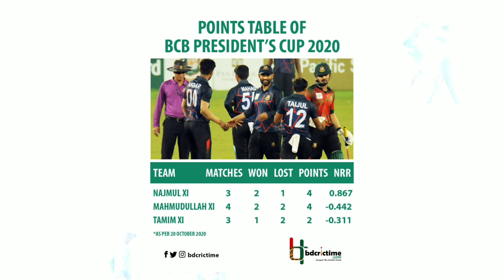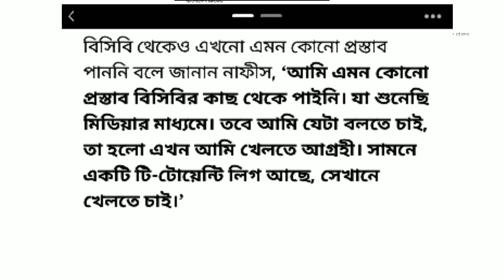|নাফিস নির্বাচক হতে চান না/TAMIM রা কি ফাইনালে/নাকি ভরাডুবি//ইরফান শুক্কুর মুখ খুললো!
credit
players interview and maatch footage owner Bangladesh Cricket Board

|নাফিস নির্বাচক হতে চান না/ইরফান শুক্কুর মুখ খুললেন/তামিমের দলে ব্যাটসম্যানদের ভরাডুবি/শান্তররা তৈরি

|জমজমাট|রুবেল অগ্নিঝরা/লিটন ব্যর্থ/তামিমরা হেরেও ফাইনালের পথে/মাহমুদুল্লা জিতেছেন#presidentcup2020bd
BCB announces three-team 50-over competition featuring top cricketers

Competitive cricket will return to the country after a gap of six months with a three-team 50-over tournament. The Bangladesh Cricket Board (BCB) announces the competition which will feature National Team cricketers, players from the High Performance Unit and selected members of the 2020 ICC Under-19 World Cup champion squad. The event which starts from 11 October 2020,  is a part of the continuing initiatives of the BCB aimed at a gradual resumption of normal cricketing activities which have been disrupted since March this year.

The tournament is expected to provide leading and upcoming cricketers the opportunity for some quality competitive cricket in the current situation. The three teams have been named after respective captains Md Mahmud Ullah, Najmul Hossain Shanto and Tamim Iqbal khan.

 Each team will face each other twice with the top two on points featuring in the final on 23 October. All the games will take place at the Sher-e-Bangla National Cricket Stadium, Mirpur and will be day/night. There will be reserve days for every match.

SQUADS

Mahmud Ullah XI

Najmul XI

Najmul Hossain Shanto (Captain), Soumya Sarkar, Saif Hasan, Afif Hossain Dhrubo, Mushfiqur Rahim, Towhid Ridoy, Irfan Sukkur, Pervez Hossain Emon, Taskin Ahmed, Mohammed Al-Amin Hossain, Abu Jayed Rahi, Muqidul Islam Mugdho, Nayeem Hasan, Nasum Ahmed, Rishad Hossain Standby: Sumon Khan, Shadman Islam, Tanvir Islam

Tamim XI

Tamim Iqbal Khan (Captain), Tanzid Hasan Tamim, Mosaddek Hossain Saikat, Md Mithun, Shahadat Hossain Dipu, Yasir Ali Chowdhury, Akbar Ali, Anamul Haque Bijoy, Md Shaif Uddin, Mustafizur Rahman,

Syed Khaled Ahmed, Shoriful Islam, Sk Mahadi Hasan, Taijul Islam, Minhajul Abedin Afridi Stand by: Shafiqul Islam, Mahidul Ankon, Mehedi Hasan Rana

ITINERARY
Tamim xi vs nazmul shato xi

|Cricket

|Cricket News
||Shakib Al hasan || Mushfiqur Rahim || Mustafizur Rahman | Taskin Ahmed | Bangladesh Cricket All news || :
I am Nazmus Shakib, currently working as a senior correspondent at bdcrictime.com. I worked as a reporter at NEWS24 TV Bangladesh & Channel 9 Tv also. During myi service, i gather many experience like video shooting, making report on different issue in home & abroad.

Coach: Russell Domingo (Head coach)

Captains: Shakib Al Hasan, Mashrafe Mortaza

All-rounder

Tamim Iqbal

Batsman

Mushfiqur Rahim

Wicket-keeper

A One Day International (ODI) is an international cricket match between two representative teams, each having ODI status, as determined by the International Cricket Council (ICC).[1] An ODI differs from Test matches in that the numer of overs per team is limited, and that each team has only one innings, 131 players have represented the Bangladesh national team in ODIs, since its debut in 1986.[2]

Bangladesh gained ODI status on the 10 October 1997 following their win at the 1997 ICC Trophy. l